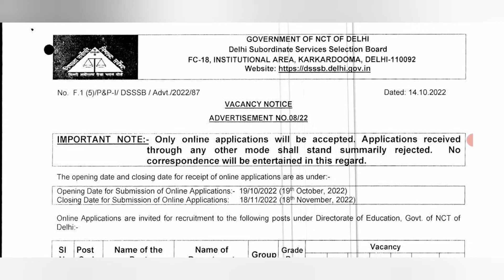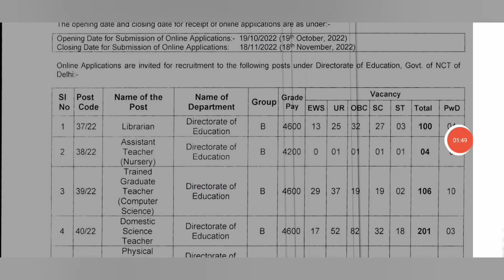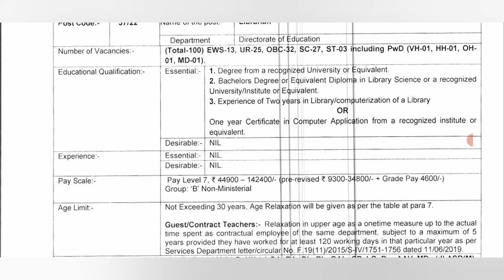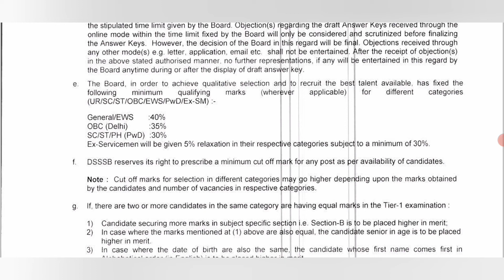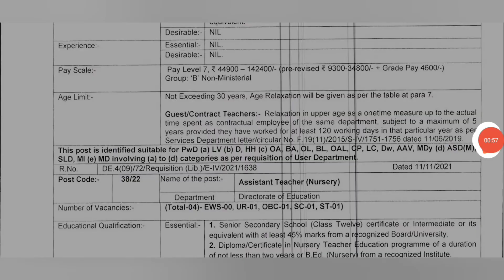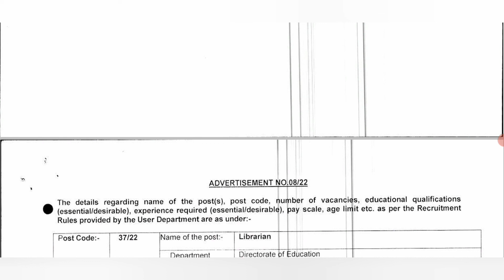DSSSB NOTIFICATION || 2022 || LIBRARIAN || & TEACHING POST.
LIBRARY SCIENCE EDUCATION
This channel is education channel for blis & mlis and libraryan MCQ

LIBRARY SCIENCE EDUCATION📕📗📘📔📚